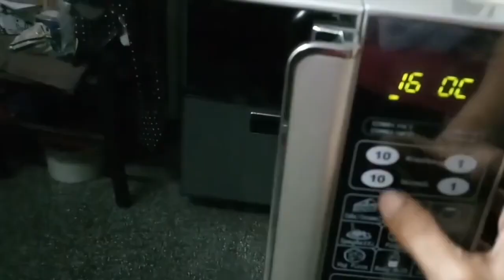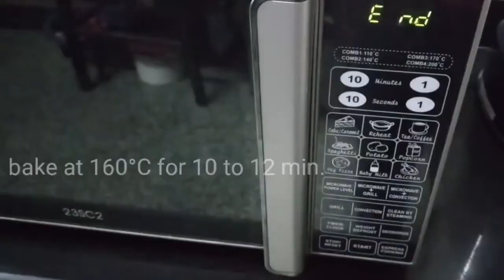Butter Biscuit - Bakery Style | Melt In Mouth Butter Cookies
These bakery style melt in mouth butter cookies are very easy to prepare at home.

Christmas Butter Cookies | Bakery Butter Biscuit | 5 ingredients| No Maida | Eggless